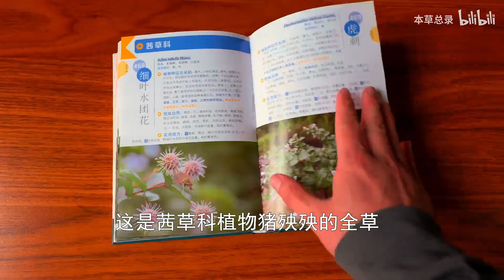【猪殃殃】一定要认识的猪都不吃的好东西！原来有如此妙用！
中医药文化频道！ 中药影像资料库！

中医是我国劳动人民几千年来在与疾病作斗争的过程中，通过实践，不断认识，逐渐积的医药知识，而形成的研究人体生理、病理以及疾病的诊断和防治等的一门学科。

从原始社会的“神农尝百草”、“黄帝制九针”、“伏羲画褂”的传说开始，中医正式进入漫长的发展中。

今天就随着本草总录一起来梳理一下中医药千年来的发展历程喜欢的朋友就给个订阅~